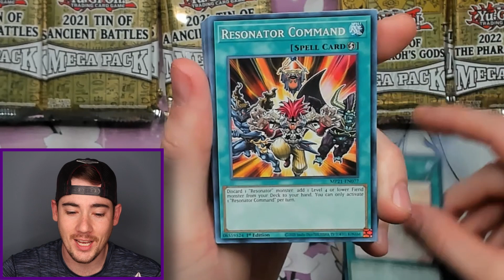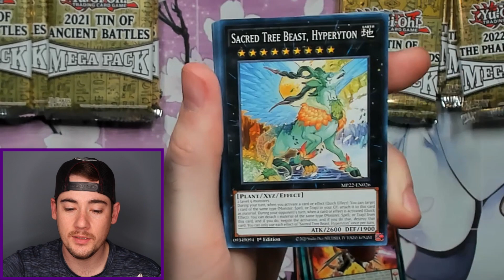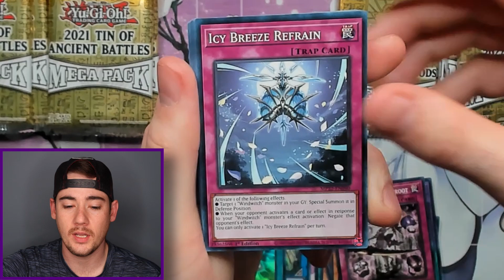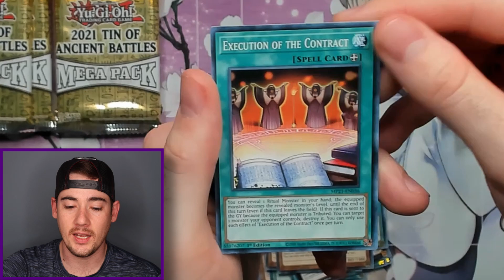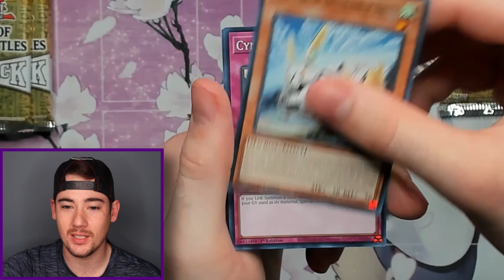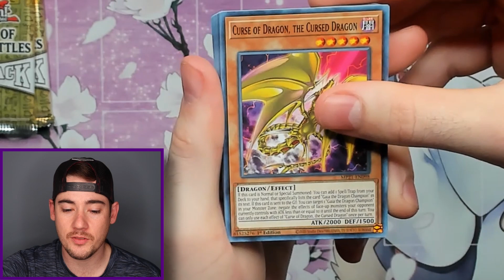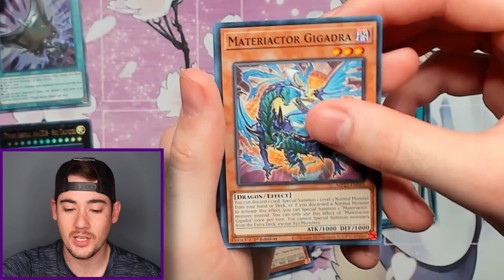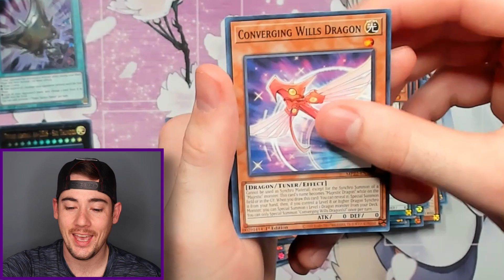EXPOSING The 2022 Tin of the Pharaohs Gods!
Today we are COMPARING the 2021 tin of Ancient Battles AND the 2022 tin of the Pharaohs Gods to see which one is better. In just ONE year Konami has drastically changed something that makes one of these tins WAYYY better than the other. Let me know what you thing in the comments down below!

2022 Tin Stats:
Magikey Mechmortar - Garesglasser: HAVE
Live☆Twin Sunny's Snitch: HAVE
Zexal Alliance: HAVE
Hidden Springs of the Far East: HAVE
Parametalfoes Azortless: HAVE
Ad Libitum of Despia: HAVE
Armed Dragon Lightning: HAVE
Link Apple: HAVE
Angel Statue - Azurune: HAVE
Fairy Archer Ingunar: HAVE
Icejade Acti: HAVE
Magikey Locking: HAVE
Magikey Beast - Ansyalabolas: HAVE
Armed Dragon Thunderbolt: HAVE
Dragunity Knight - Gormfaobhar: HAVE
Maginificent Magikey Mafteal: HAVE
Branded in High Spirits: HAVE
Beetrooper Light Flapper: HAVE
Gizmek Arakami, the Hailbringer Hog: HAVE
Gunkan Sushipyard Seaside Supper Spot: HAVE
Supernatural Danger Zone: HAVE
Beetrooper Scale Bomber: HAVE
Bravedrive: HAVE
Carpiponica, Mystical Beast of the Forest: HAVE
Magikey Duo: HAVE
Tri-Brigade Rendezvous: HAVE
Windwitch Chimes: HAVE
Beetrooper Squad: HAVE
Albion the Shrouded Dragon: HAVE
Anchamoufrite: HAVE
Armed Dragon Blitz: HAVE
Armed Dragon Thunder LV3: HAVE
Armed Dragon Thunder LV5: HAVE
Beetrooper Assault Roller: HAVE
Beetrooper Fly & Sting: HAVE
Beetrooper Formation: HAVE
Beetrooper Landing: HAVE
Chronomaly Magella Globe: HAVE
Converging Wills Dragon: HAVE
Coordius the Triphasic Dealmon: HAVE
Cynet Cascade: HAVE
Cynet Crosswipe: HAVE
Despian Comedy: HAVE
Despian Proskenion: HAVE
Despian Tragedy: HAVE
Destiny HERO - Denier: HAVE
Dinowrestler Iguanodraka: HAVE
E.M.R.: HAVE
Expendable Dai: HAVE
Fabled Marcosia: HAVE
Fabled Treason: HAVE
Flip Frozen: HAVE
Floowandereeze and the Dreaming Town: HAVE
Flying Red Carp: HAVE
Giant Beetrooper Invincible Atlas: HAVE
Gizmek Inaba, the Hopping Hare of Hakuto: HAVE
Gizmek Naganaki, the Sunrise Signaler: HAVE
Gizmek Taniguku, the Immobile Intellect: HAVE
Guitar Gurnards Duonigis: HAVE
Gunkan Suship Daily Special: HAVE
Gunkan Suship Ikura-class Dreadnought: HAVE
Gunkan Suship Shirauo-class Carrier: HAVE
Gunkan Suship Shirauo: HAVE
Gunkan Suship Uni: HAVE
Heavy Beetrooper Mighty Neptune: HAVE
Icejade Cradle: HAVE
Icejade Tinola: HAVE
Icy Breeze Refrain: HAVE
Judgment of the Branded: HAVE
Magikey Battle: HAVE
Magikey Maftea: HAVE
Magikey Unlocking: HAVE
Majestic Absorption: HAVE
Master's Diploman: HAVE
Materiactor Gigaboros: HAVE
Materiactor Gigadra: HAVE
Meowseclick: HAVE
Metalfoes Vanisher: HAVE
Night Sword Serpent: HAVE
One-Kuri-Way: HAVE
Pazuzule: HAVE
Psychic Eraser Laser: HAVE
Sacred Tree Beast, Hyperyton: HAVE
Star Mine: HAVE
Staysailor Romarin: HAVE
Steel Star Regulator: HAVE
Sunavalon Melias: HAVE
Sunvine Sowing: HAVE
Terrors of the Underroot: HAVE
Undaunted Bumpkin Beast: HAVE
Wightbaking: HAVE
Windwitch - Blizzard Bell: HAVE
Windwitch - Freeze Bell: HAVE
Yamorimori: HAVE
You and A.I.: HAVE
Zexal Entrust: HAVE
Zoroa, the Magistus Conflagrant Calamity: HAVE
Basal Rose Shoot: HAVE
Gunkan Suship Ikura: HAVE
Magikey Mechmusket - Batosbuster: HAVE
Rokket Caliber: HAVE
The Fabled Abanc: HAVE
Aeropixthree: HAVE
Beetrooper Sting Lancer: HAVE
Branded in White: HAVE
Bujincandescence: HAVE
Eda the Sun Magician: HAVE
Gunkan Suship Uni-class Super-Dreadnought: HAVE
Trickstar Festival: HAVE
Ultra Beetrooper Absolute Hercules: HAVE
Beetrooper Descent: HAVE
Stellar Wind Wolfrayet: HAVE
Albion the Branded Dragon: HAVE
Ash Blossom & Joyous Spring: HAVE
Diviner of the Herald: HAVE
Ghost Ogre & Snow Rabbit: HAVE
Greater Polymerization: HAVE
Lightning Storm: HAVE
Link into the VRAINS!: HAVE
Lord of the Heavenly Prison: HAVE
Red-Eyes Dark Dragoon: HAVE
Roxrose Dragon: HAVE
Tri-Brigade Kitt: HAVE
Underworld Goddess of the Closed World: HAVE
Dramaturge of Despia: HAVE
Archfiend's Staff of Despair: HAVE
Armed Dragon Flash: HAVE
Armed Dragon LV10 White: HAVE
Birth of the Prominence Flame: HAVE
Branded in Red: HAVE
Chronomaly Vimana: HAVE
Floowandereeze & Robina: HAVE
Judge of the Ice Barrier: HAVE
Rank-Up-Magic Zexal Force: HAVE
Stained Glass of Light & Dark: HAVE
Stardust Illumination: HAVE
Ultimate Flagship Ursatron: HAVE
Glacier Aqua Madoor: HAVE
Sacred Scrolls of the Gizmek Legend: HAVE
Beast King Unleashed: HAVE
Binary Blader: HAVE
Book of Lunar Eclipse: HAVE
Danmari @Ignister: HAVE
Floowandereeze & Stri: HAVE
Ghost Mourner & Moonlit Chill: HAVE
Ghost Sister & Spooky Dogwood: HAVE
High Ritual Art: HAVE
Icejade Tremora: HAVE
Live☆Twi..

00:00 Introduction
00:16 2021 Tin #1
02:30 2022 Tin #1
04:36 2021 Tin #2
06:30 2022 Tin #2
08:18 2021 Tin #3
10:06 2022 Tin #3
12:05 Check Links!